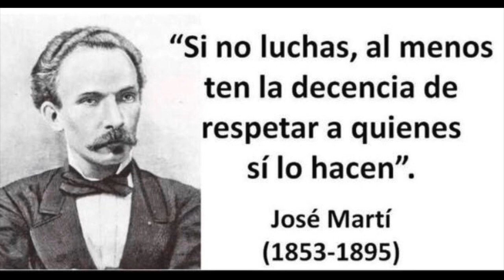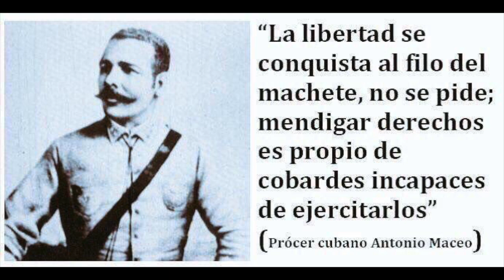🇨🇺Encapuchado ( Circo cubano )🇨🇺